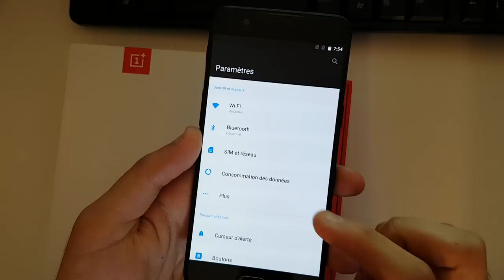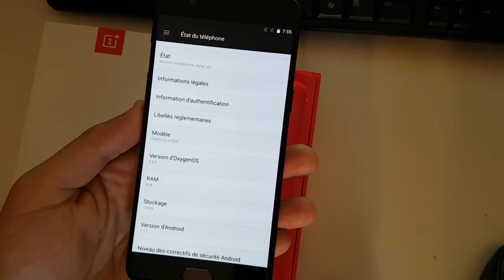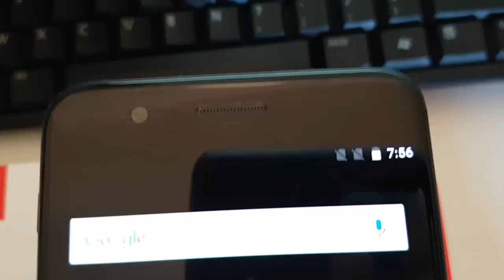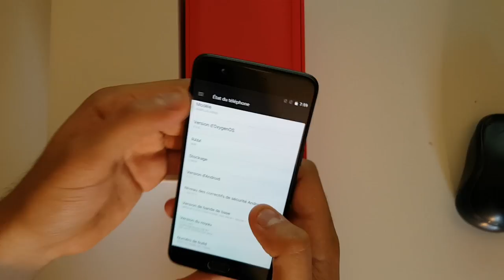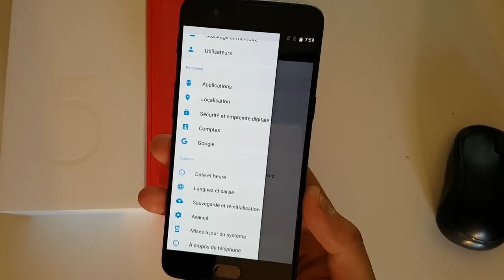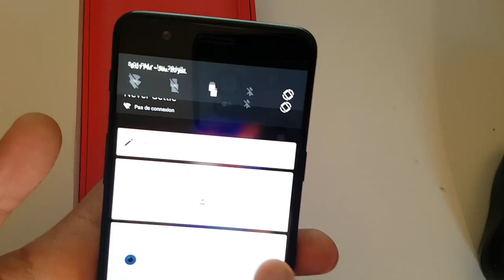ONE PLUS 5 REVIEW مراجعة الهاتف الذكي